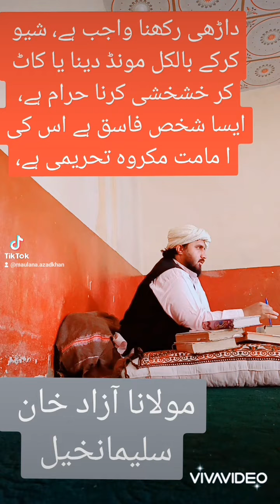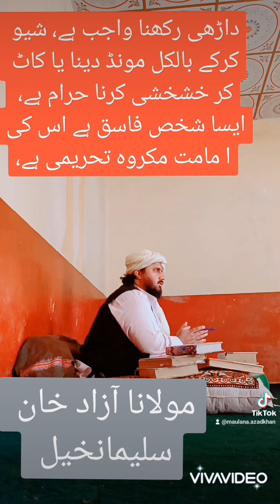داڑھی مونڈ دینا یا کاٹ کر خشخشی کرنا حرام ہے، ایسا شخص فاسق ہے اس کی ا مامت مکروہ تحریمی ہےAzad khan